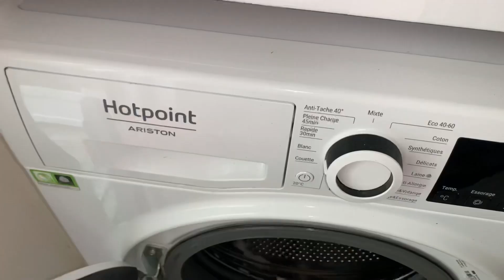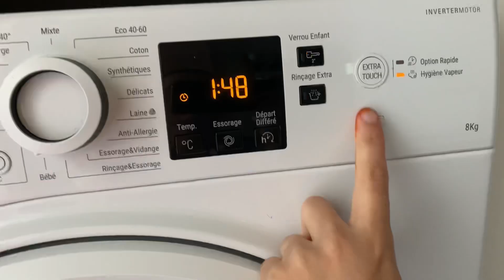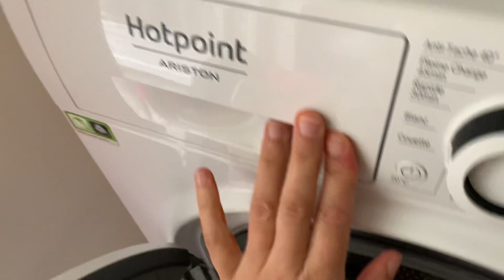لمحبي الروتينات🙋🏻‍♀️ ارواحو تشوفو كريمة كيفاش تفوت نهارها و طريقتي في تنظيف غسالة الملابس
وجبة_صحية
يوميات العائلة أمينة
يوميات العاىلة القبائلية مسمن،يوميات العاىلة القبائلية المسمن،يوميات العاىلة القبائلية المحاجب،يوميات القباىلية محاجب،يوميات العاىلة القبائلية مطلوع،يومبات العائلة القبائلية سفنج،يوميات العائلة القبائلية
روتين شتوي.عطلة شتوية.جمع الزيتون.جمع الزيتون في منطقة القبائل.روتين. يارا.هشام.يوميات العائلة. سفنج.يوميات .يوميات ام سامي.فضاء حسنة.مطبخ وتدابير زهرة.مطبخ ام وليد.ام وليد.شهيوات م وليد.مطبخ وتدابير  دداح.وصفات ام وليد.oum walid.alaila ak.هاجر جيجا.مطبخ samira dz.مطبخ شهرزاد..هاجر جيجا.hadjer jija..ام يارا.وصفات ام يارا.oum yara.وصفات هشام للطبخ.hicham.مطلوع ام وليد.لوبياء ام وليد.عدس ام وليد.كسرة قبائلية.هاجر جيجا.عرس شاوي هاجر جيجا.رحابة وبارود شاوي هاجر جيجا.تحضيرات عرس شاوي hadjer jija.عادات وتقاليد شاوية هاجر جيجا.يوميات عائيلة أمينة.يوميات عائلة امينة.يوميات عائلة امينyawmitat alaila alkabira.yawmyat ailate amina.يوميات عائلة امينة في البيت القصديري.يوميات عائلة امينة في بيت قصديري.مطبخ وتدابير شهرزاد.نوال بنت القصبة.بنت القصبة